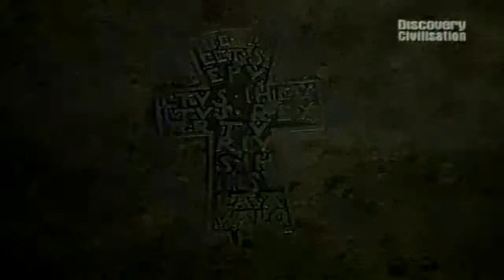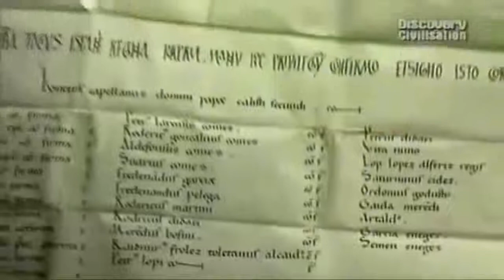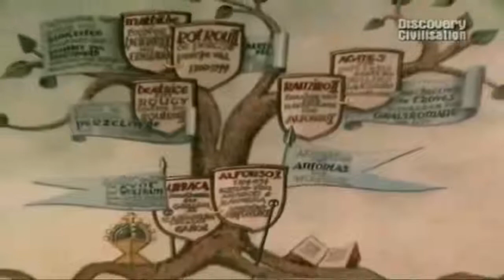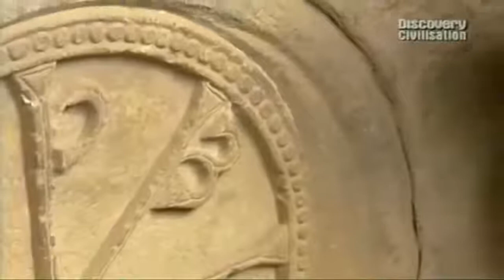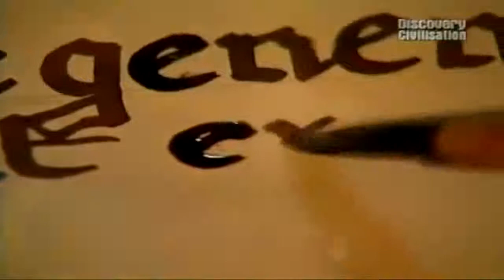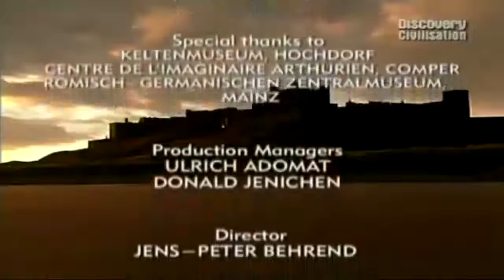Exposing The Lies Behind The Holy Grail - Top Documentary Films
Welcome to TOP DOCUMENTARY FILMS - home of the best documentaries, movies and films.

The Holy Grail is a vessel that serves as an important motif in Arthurian literature. Different traditions describe it as a cup, dish or stone with miraculous powers that provide happiness, eternal youth or sustenance in infinite abundance. The term "holy grail" is often used to denote an object or goal that is sought after for its great significance.[1]

A "grail", wondrous but not explicitly holy, first appears in Perceval, le Conte du Graal, an unfinished romance written by Chrétien de Troyes around 1190.[2] Here, it is a processional salver, a tray, used to serve at a feast.[3] Chrétien's story attracted many continuators, translators and interpreters in the later 12th and early 13th centuries, including Wolfram von Eschenbach, who perceived the grail as a Stone.[4] In the late 12th century, Robert de Boron wrote in Joseph d'Arimathie that the Grail was Jesus's vessel from the Last Supper, which Joseph of Arimathea used to catch Christ's blood at the Crucifixion. Thereafter, the Holy Grail became interwoven with the legend of the Holy Chalice, the Last Supper cup, a theme continued in works such as the Vulgate Cycle, the Post-Vulgate Cycle, and Thomas Malory's Le Morte d'Arthur.[5]

Scholars have long speculated on the origins of the Holy Grail before Chrétien, suggesting that it may contain elements of the trope of magical cauldrons from Celtic mythology combined with Christian legend surrounding the Eucharist,[6] the latter found in Eastern Christian sources, conceivably in that of the Byzantine Mass, or even Persian sources.[7]

Read More About "Exposing The Lies Behind The Holy Grail - Top Documentary Films"

Join us in our top documentary films community discussion by following us in our top documentary films Google